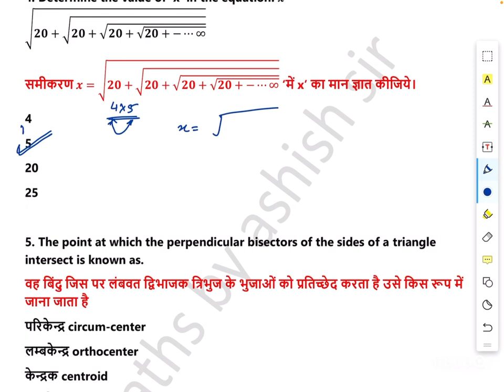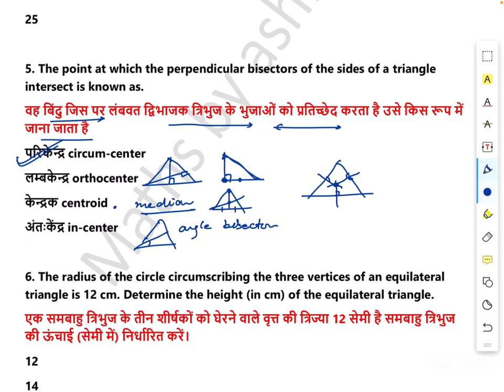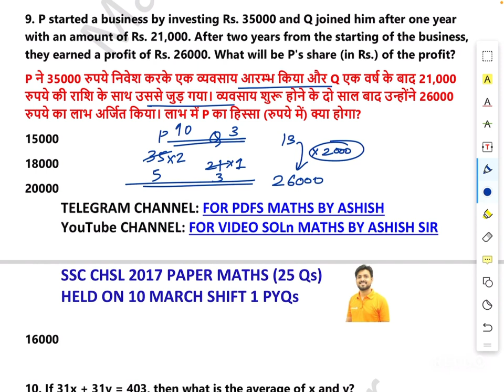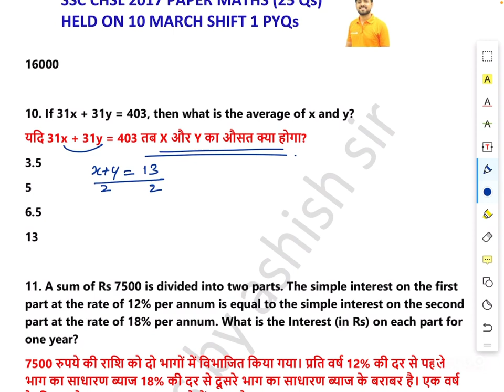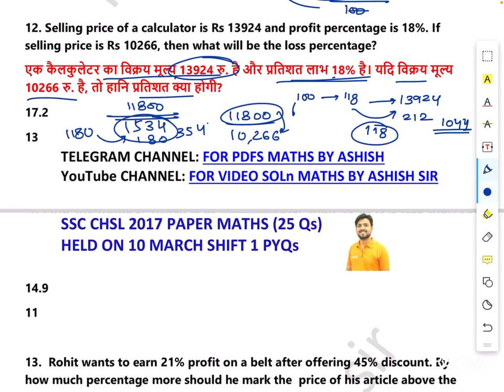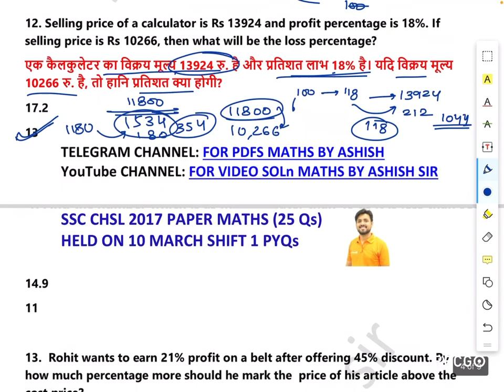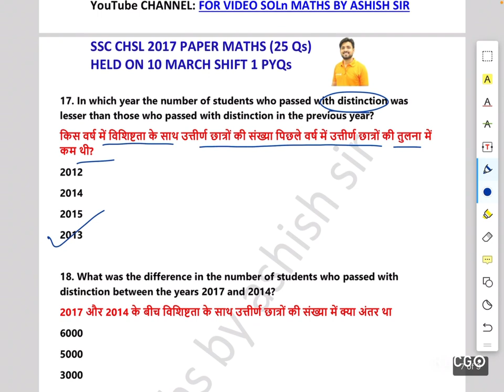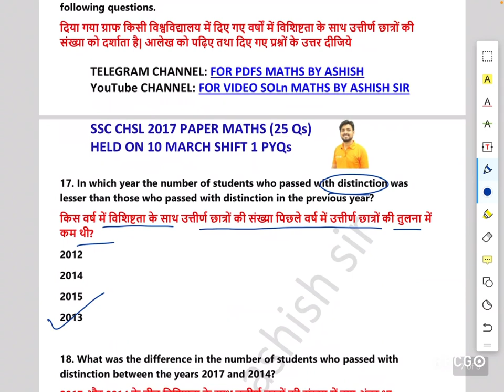SSC CHSL (10+2) 2017 tier 1 held on 10 march shift 1 previous year question paper by ashish sir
JOIN TELEGRAM CHANNEL T.ME/MATHSBYASHISH
OR SEARCH IN TELEGRAM APP MATHSBYASHISH

06:00 PM- SSC CGL COMPLETE MATH BY ASHISH SIR